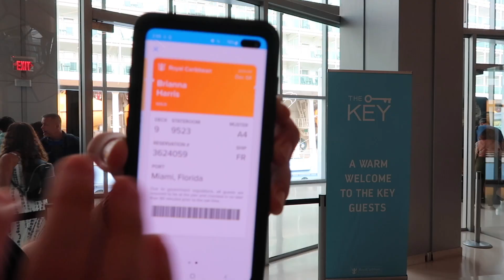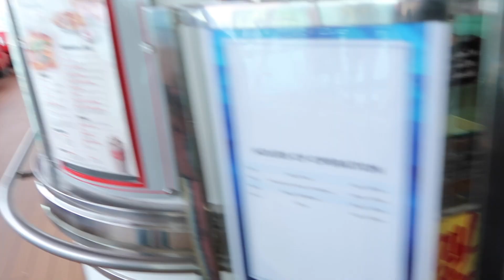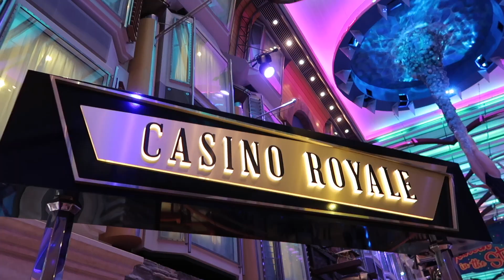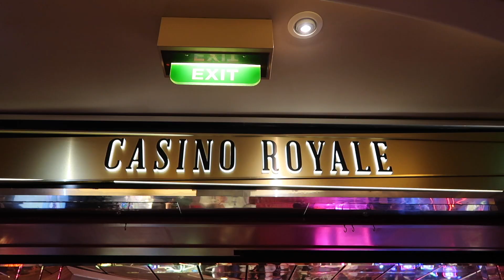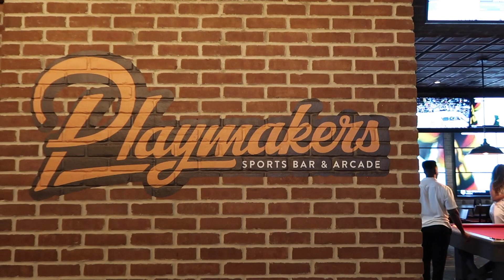I Almost DROWNED On My Birthday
YUURRR, I Hope You Guys Enjoyed This Video. I Will Be Uploading More Videos Real Soon!

Turn On Your Post Notifications So You NEVER Miss A Video! 🤟🏼

If You Have Any Questions, Comments, Concerns, Final Thoughts, or Suggestions About Anything You Just Seen, Please Leave Them In The Comment Section Below and I Will Respond With My Best Answer!